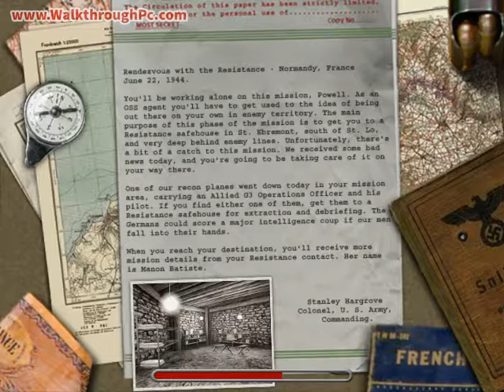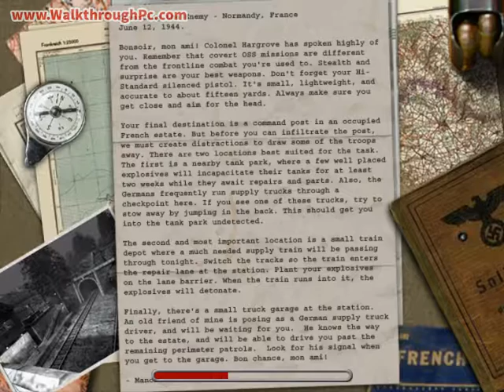Medal of Honor: Allied Assault - Mission 4 - Behind Enemy Lines (Walkthrough)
If you can't donate money, then click on one of the advertisements. Thank you very much!

As you see I've already done a lot of great walkthroughs. It was hard, really hard sometimes, but I hope it was worth. I want to continue this "work". If you can afford and you think that I helped you then please help me, so that I can improve. Every single penny is used for this walkthrough project. If you can't donate money then click on one of the advertisements (disable the adblock if you have installed). You can help me in this way also. Finally, I want to thank to those people who have already sent donation or clicked on the ads!

►►► Game description ◄◄◄
The third installment of Medal of Honor Games, Medal of Honor: Allied Assault, is a World War II First Person Shooter based on a modified Quake III Engine that was used for the game Heavy Metal: F.A.K.K.². This game is about an OSS operative named Mike Powell in the North African and European Theatres of Operation. This game was developed by 2015, inc. and published by EA Electronic Arts. It was released January 22, 2002 in North America on the Windows and Linux PC, and the Apple MAC OS. It was rated by the ESRB T for Teen and 15+ by ELSPA. It was also rated 12+ by PEGI. The original version was banned in Germany due to the portrayal of Swastikas, a censored version was rated 16+ by USK.

I really like to play games on my computer. I prefer to do walkthroughs without any commentary, because it's so boring for me when you hear just swearing every 10 second in other videos. I try to do my best in these games which you can find on my channel. I'm not a professional gamer in these games, probably you can do it better, but I think I also can help someone with these walkthroughs. I want to do more walkthroughs rather than doing only 1 or 2 perfectly (but every time you can find someone who is doing better).